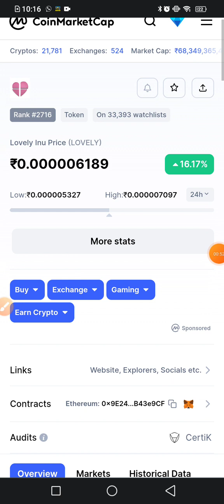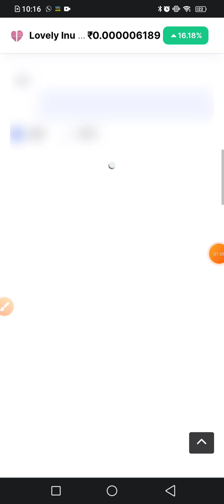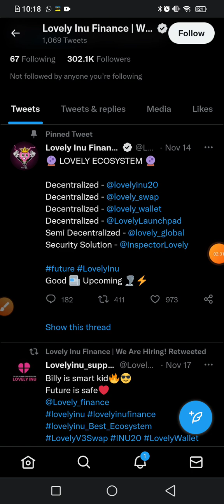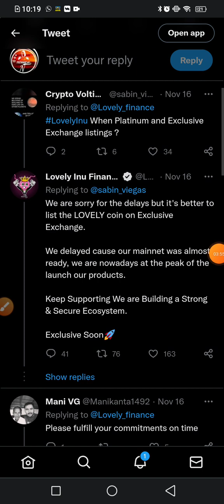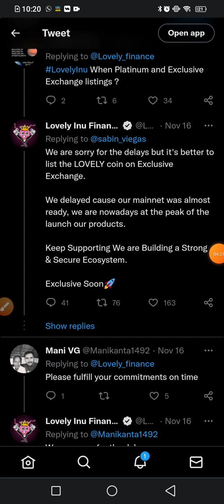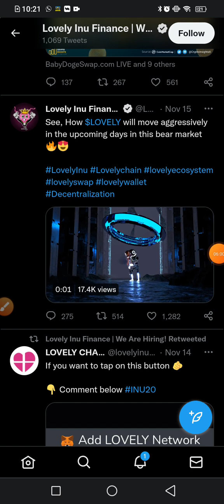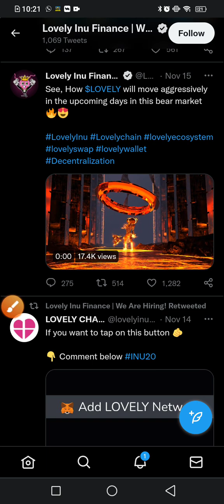LOVELY INU BINANCE LISTING CONFIRMED🥳Lovely inu coin news today /Lovely inu coin/Lovely inu finance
LOVELY INU BINANCE AND KUCOIN LISTING CONFIRMED🥳Lovely inu coin news today /Lovely inu coin/Lovely inu finance

TELEGRAM USERNAME - @technicalnaitik20